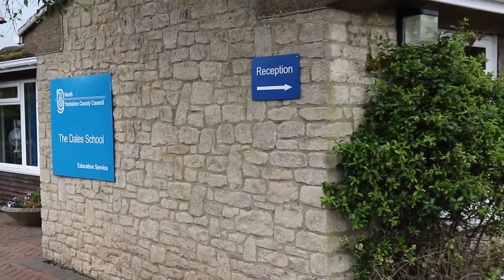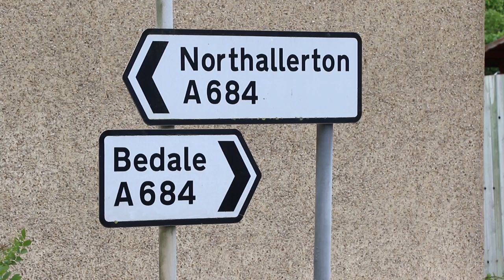New Homes for Sale in Morton on Swale at The Dales | Linden Homes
The new homes for sale in Morton on Swale, at The Dales development, consist of 3 & 4 bedroom homes ideal for both professionals and families alike. Nestled in a beautiful and busy corner of North Yorkshire, Morton on Swale boasts a quiet and peaceful location with a public house, a butchers shop and a village store/post office. Don't miss out! Register your interest today to find out more about The Dales.